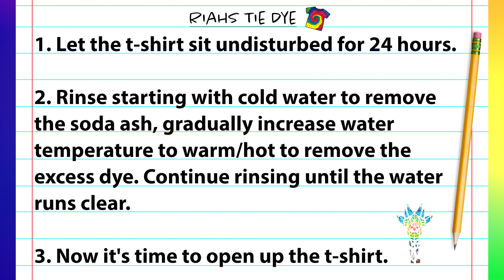How to Tie Dye : Cat Butt with Multicolored Blacked out Scrunch Tie Dye T Shirt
In this tie dye tutorial video I demonstrate how to tie dye a Cat Butt with a Multicolored Blacked out Scrunch Tie Dye T Shirt. The colors I chose for this shirt are Deep Orange, Deep Yellow, Mist Gray, Hot Pink, Hot Hibiscus, Turquoise, Robins Egg Blue and Raven Black. I hope you enjoy my tie dye tutorial video and as always...Happy Tie Dyeing!

Kite String

Fishing Line

Hemostats (2pc)

Soda Ash

Sodium Alginate

Dye Bottles
8 oz (Amazon)